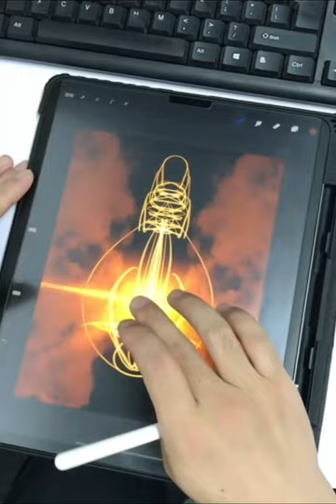Play with the latest trend in symmetry painting